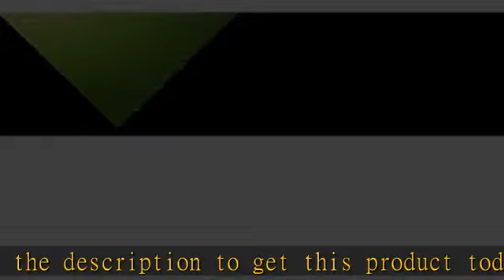Paxton 355-110-US KP50 Proximity & Keypad Reader